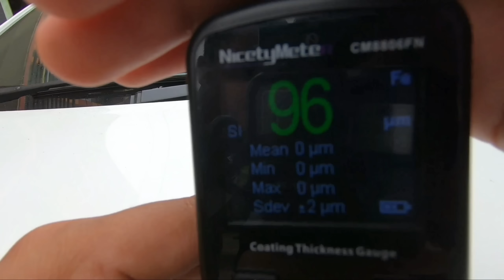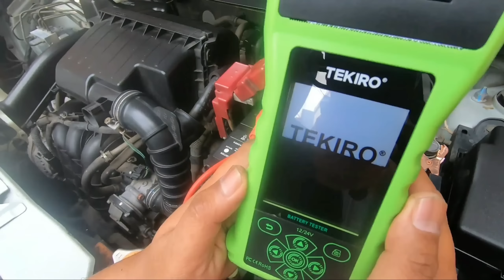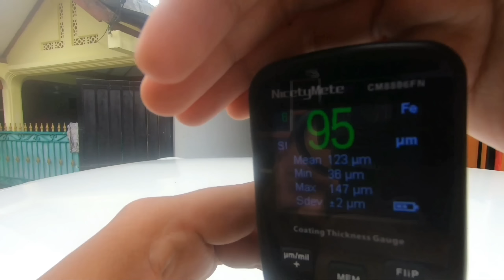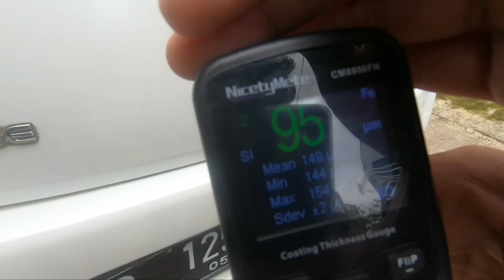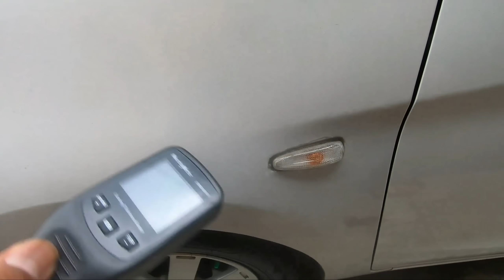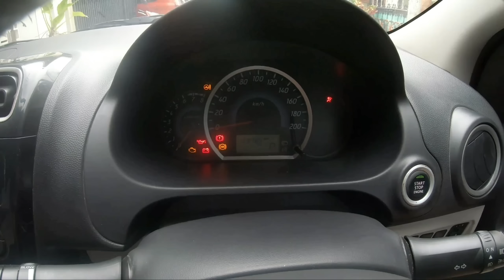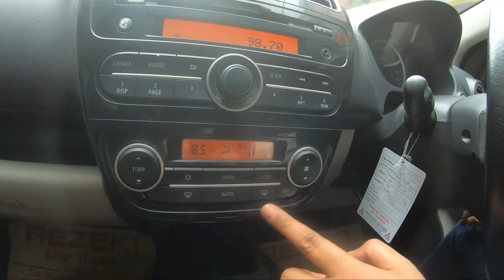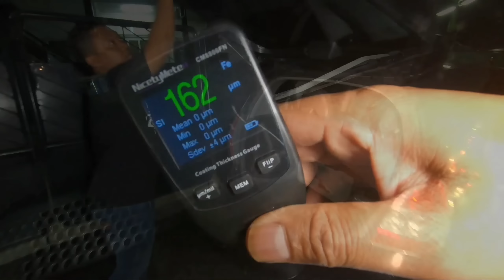BEGINILAH CARA KAMI INSPEKSI MOBIL BEKAS UNTUK PESANAN KAMI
Hari ini sy akan Mengajak anda Melihat Unit Pesanan Pak Afa Dari Pati Jawa tengah dan Pesanan ibu Cita Dari Bogor

yg akan kami Bahas di Video ini Pesanan Pak Afa yaitu Mitsubishi Mirage Exceed tahun 2012  matic , Untuk Honda Jazz idsi 2004 Pesanan ibu cita Video Review nya Akan Tayang Setelah Video ini Part II

jika teman2 Mau Pesan Juga Mobil seperti pesanan Pak Afa mitsubishi mirage Exceed 2013 Matic ini siapkan dana 85jt - 90jt ( Harga pasaran Mobil Bekas Tidak akan sama Rata )

Teman2 Bisa Cek Harga Pasaran Mobil Bekas di OLX atau Marketplace Facebook

Dana Yg kami Ajukan sudah total sampai beres PR ( sudah kita siapkan Spare  ) karena mobil bekas pasti ada perbaikan , Unit kita carikan yg utuh tidak bekas nabrak dan tidak bekas banjir

Untuk Detail nya silakan tonton Video ini sampai Habis ...